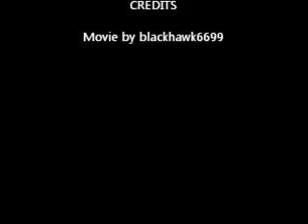Comic Con 2011 , , Ashley Greene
Hollywood Movie Stars signing autographs